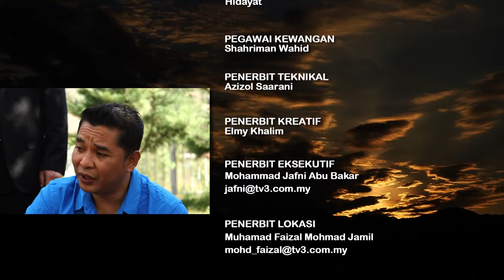SPICE ROUTES SEASON 7 *MATJEPP Cag Kebabi,Oltu Turkey TRAVEL 2 SHOOT